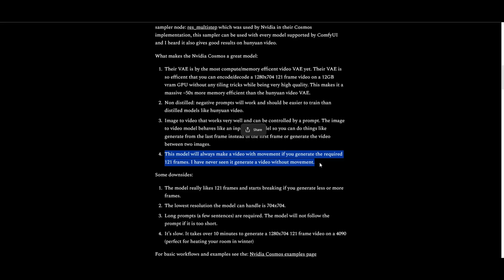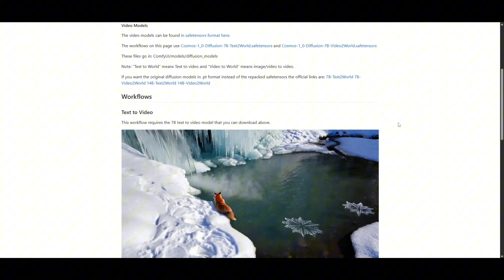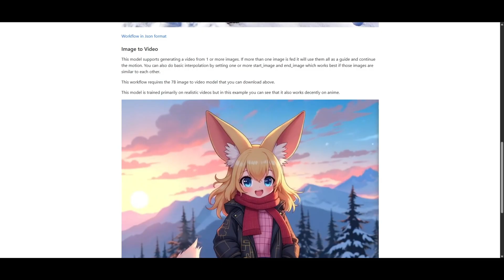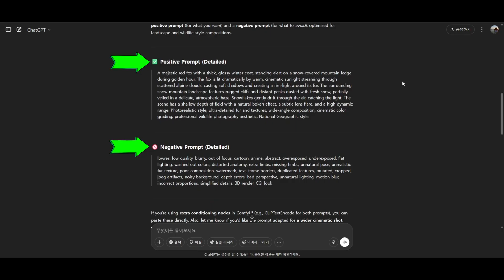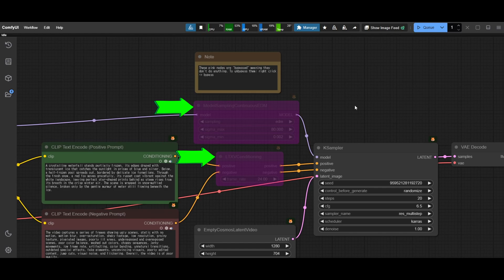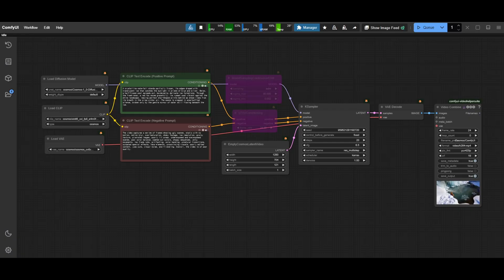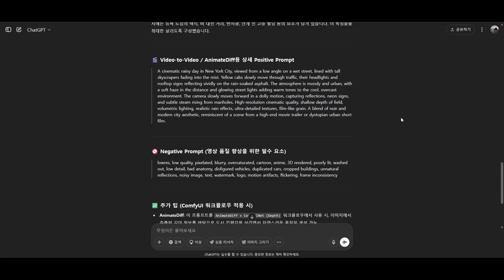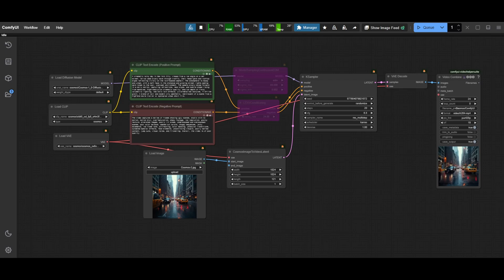ComfyUI 완벽 가이드 강의 Part.18 NVIDIA Cosmos Video 모델을 ComfyUI에서 사용하기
이번 시간에는 엔비디아에서 출시한 코스모스라는 영상 생성 모델에 대해서 알아볼 예정입니다.